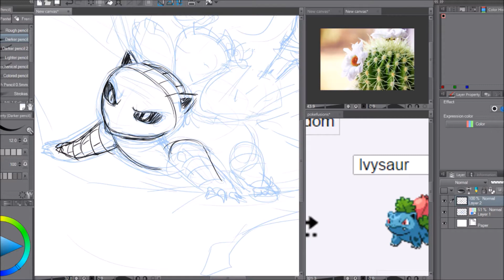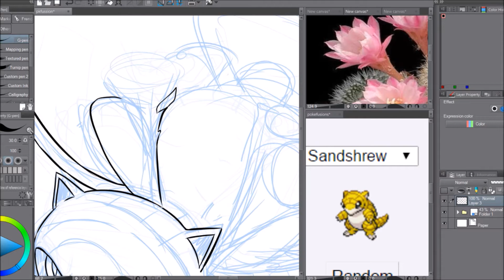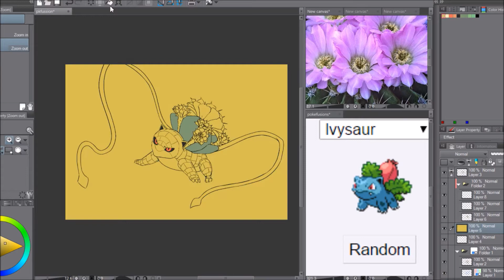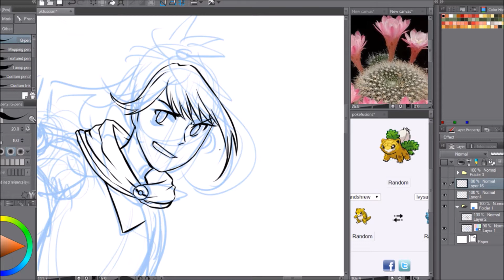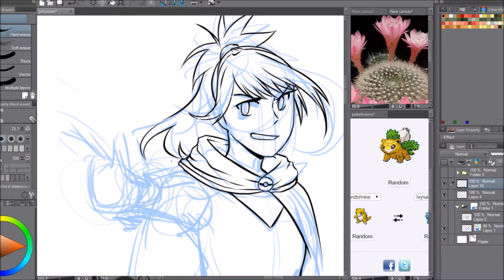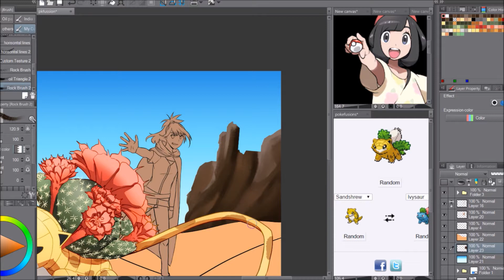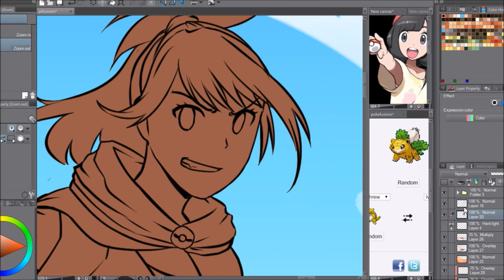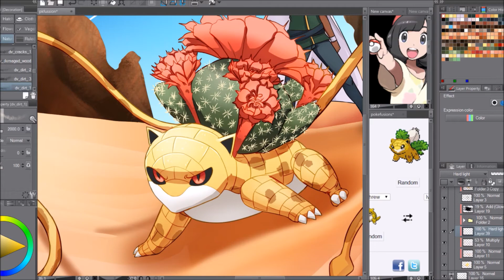[Speedpaint] Pokemon Fusion Sandsaur (sandshrew+ivysaur)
For the draw with Jazza pokemon fusion contest - open till the 17th ;)

I got a new job so haven't been able to draw, I'm trying to finish a map part which is what will be uploaded next. Unfortunately after work my feet hurt so much that I end up sleeping till I have to go back. :c I only work part time tho

I went ahead and added a logical leap design element. Sandsaur would probably have a cactus instead of a normal flower.

This ones nickname is Desert Rose ;)

POKEDEX
Ground/Grass
Sandsaur the oasis pokemon. Able to detect water and Pokemon under the sand many trainers rely on them for desert travel. During the night it buries itself under the sand with only is cactus visible.
4x weakness to ice.

Copyright

Content: Pokemon
Website(s):
Song(s):

Programs

Animation: ToonBoom Harmony (Essentials) or Clip Studio Paint
Video Editing: Hitfilm (still learning) and Microsoft Movie Make [For Speedpaints because it's easier)

Social

Tumblr (Completed Works and sketches ...sometimes)
Instagram (WIP SHOTS and random photos)